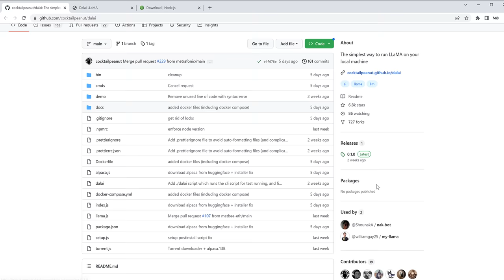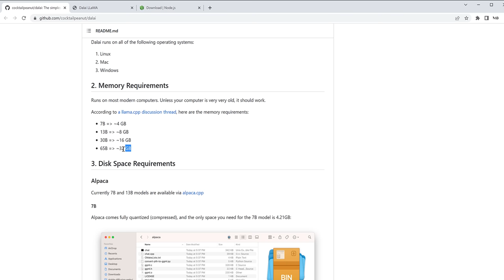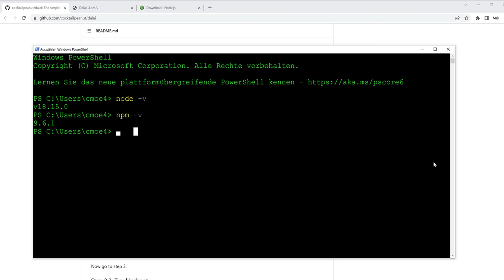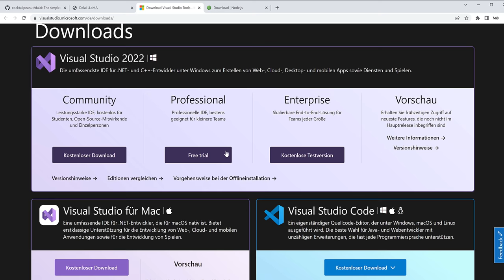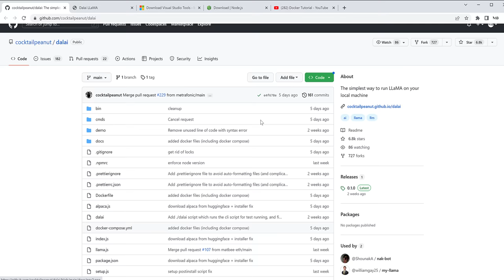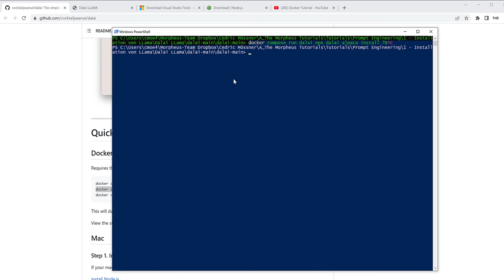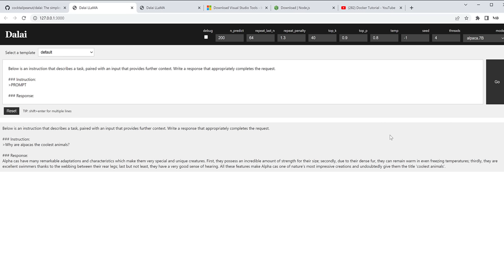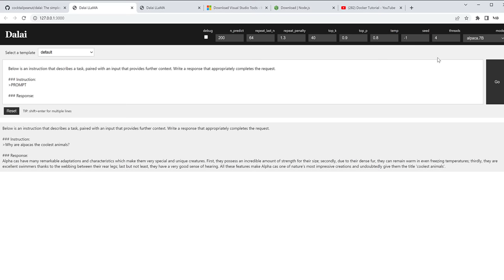ChatGPT-Klon LLama: Tutorial für die Installation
Sorry für den Audio-Fehler in der letzten Version, hier sollte es nun stimmen :)
Danke fürs direkt Bescheid geben!